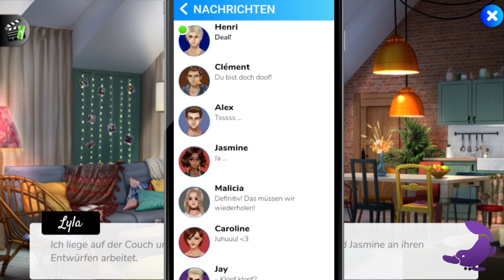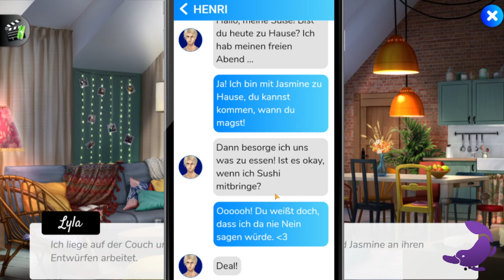HENRIS GEHEIMNIS 2 #046 – Eine neue Freundschaft bahnt sich an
Kapitel 7 Part 3/6
Es ist soweit: Der 2. Ableger der Henri-Reihe wird ab heute in Angriff genommen. Somit geht es jetzt weiter mit der Story zwischen Henri, dem männlichen Abklatsch von Hannah Montana, und Lyla, der "Heldin" der Geschichte. Dieses Mal ohne Geheimnis - zumindest zwischen unseren beiden Lovebirds.
Plattform: Emulator (Bluestacks)
Vityria auf Facebook. Liken und Gesellschaft finden!